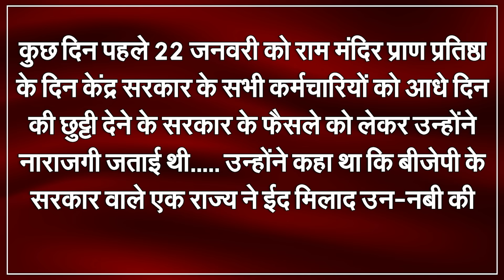Owaisi's Statement Created Political Uproar, Many Questions Raised On Ram Temple | Capital TV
On one hand, he termed the Ram Mandir Pran Pratishtha program as politics of appeasement of Hindu voters and said that the role of the opposition has also been important in whatever has happened so far. He said that in 1949, an idol was secretly placed in the mosque, after which this entire movement started. Muslims were also stopped from going to the mosque.